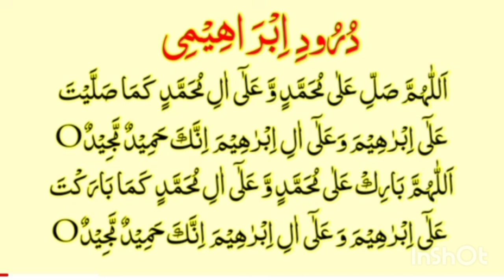namaz vala darud pak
darud abrahmi